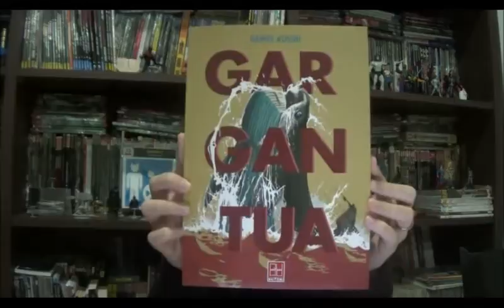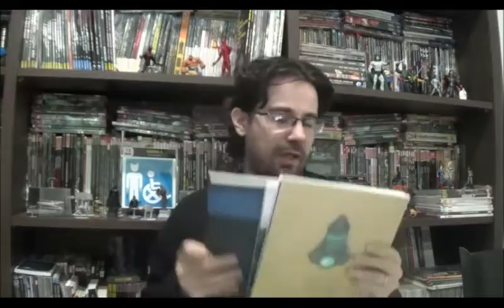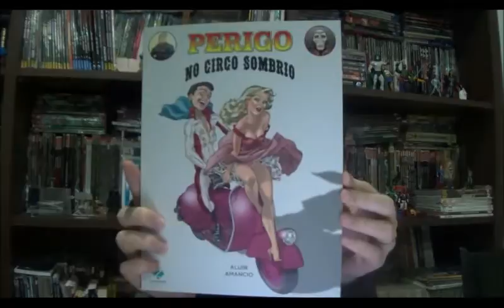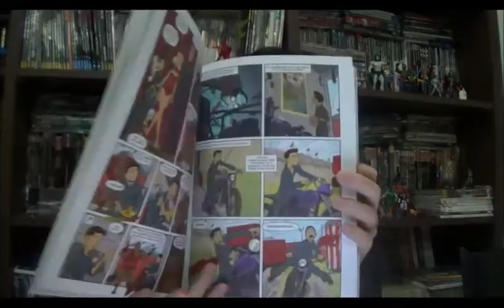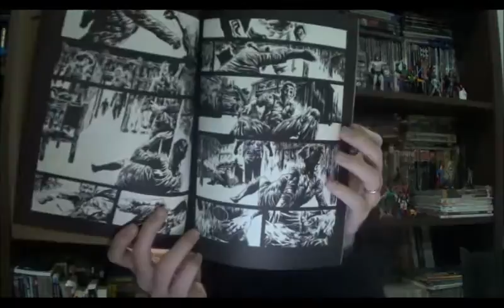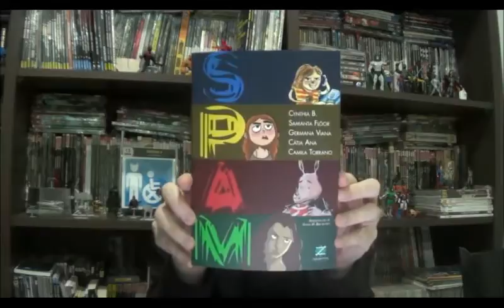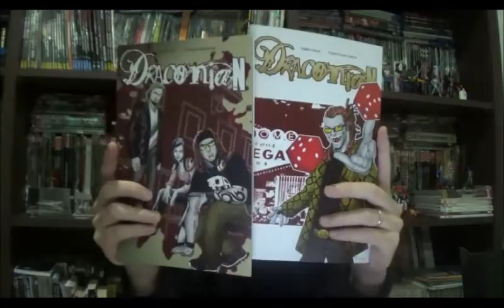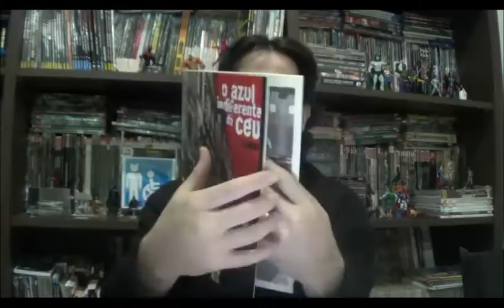Chapéu do Presto (S02E13) Quadrinhos Nacionais - Parte 2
Na segunda parte do vídeo sobre Quadrinhos Nacionais apresento mais algumas obras de ficção científica, terror, suspense, aventura e comédia que invadiram as comic shops e eventos nos últimos meses. Dentre essa seleção eu mostro algumas revistas das quais ainda não li, mas estão na pilha de prioridade de leitura, outras já foram até resenhadas aqui no site entre a gravação e essa postagem. Confira a seleção, ainda temos muitos outros não mencionados, então qual seu quadrinho favorito? Você se interessou por alguma das obras apresentadas? Comente aqui.

00:05 Apresentação

3:40 Gargantua de Daniel Rosini do selo QuadComics

5:00 Quad 1, 2 e 3

8:28 Perigo no Circo Sombrio de Aluir Amancio da Zarabatana

10:30 Contos Gráficos de Daniel HDR

12:28 O Diabo e Eu de Alcimar Frazão, editora Mino

Os quadrinhos a seguir eu ainda não havia lido quando fiz a resenha em vídeo, mas não poderiam faltar nas recomendações

14:05 Lizzie Bordello e as Piratas do Espaço de Germana Viana, editora Jambo

15:06 SPAM da editora Zarabatana (Germana Viana, Cátia Ana, Camila Torrano, Cynthia B., Samanta Floôr)

16:22 Ozman: Nêmesis de Otcavio Cariello e André Freitas e Ozman: Harpocrates de André Freitas e Paulo César Santos

17:53 Draconian de André Farias e Paulo César Santos

19:06 O Azul Indiferente do Céu de Shiko, editora Mino

20:55 Fliperama

23:20 Social Comics